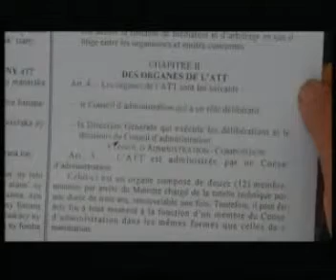JT 04 08 12